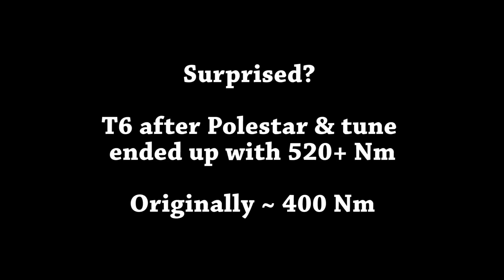Volvo S80 4.4 V8 vs S80 3.0 T6 (Polestar tuned) street racing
So we've put the mighty 4.4 V8 with a custom Moto Wydech exhaust system against a tuned 3.0 T6 with a Polestar modification. This is an onboard video. The results of these street races are... well, see for yourself.